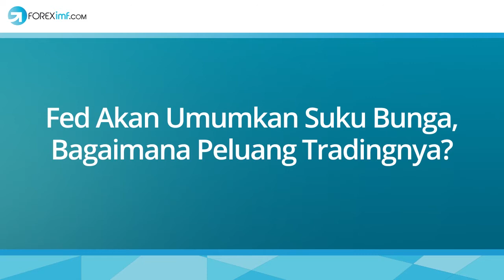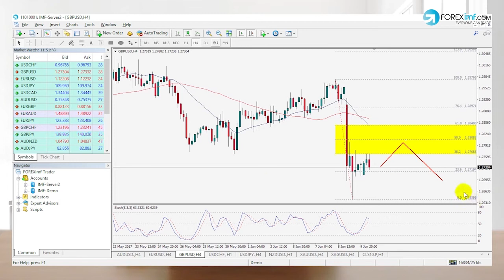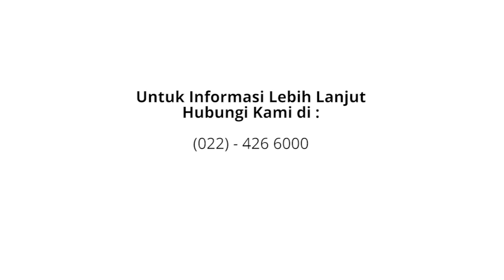Fed Akan Umumkan Suku Bunga, Bagaimana Peluang Trading-nya?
Bagaimana dampak kenaikan suku bunga The Fed terhadap pergerakan mata uang dan emas? Tonton video ini.

Pada 15 Juni 2017 pukul 01.00 WIB, The Fed akan umumkan tingkat suku bunga.

Eko Trijuni selaku Head of Analyst & Education FOREXimf.com akan berbagi peluang trading saat The Fed umumkan suku bunga.